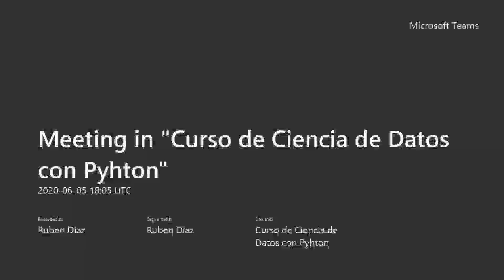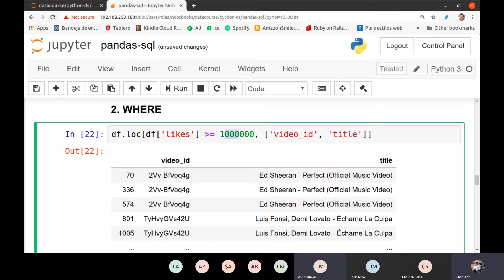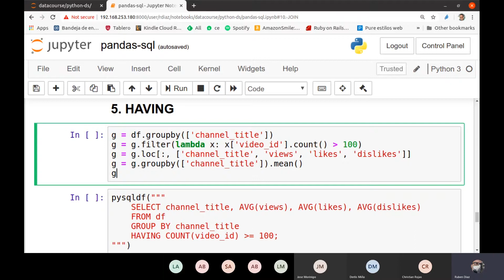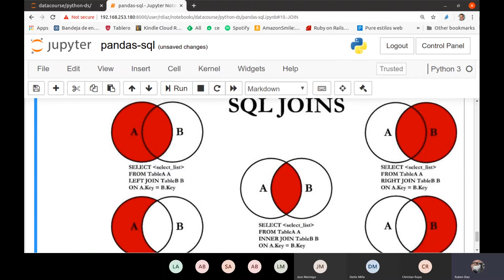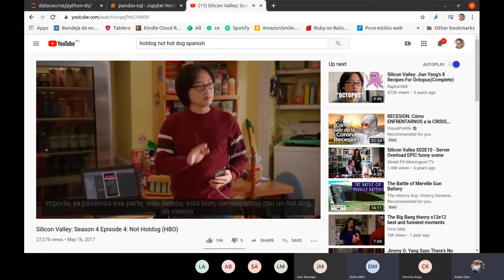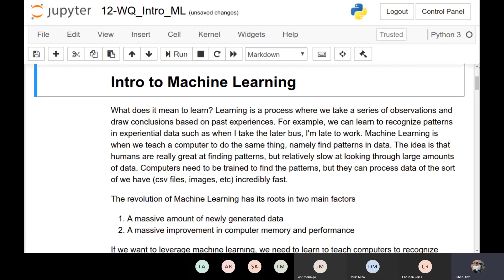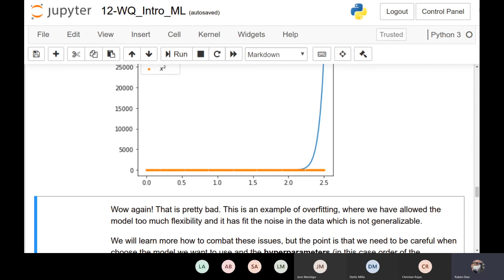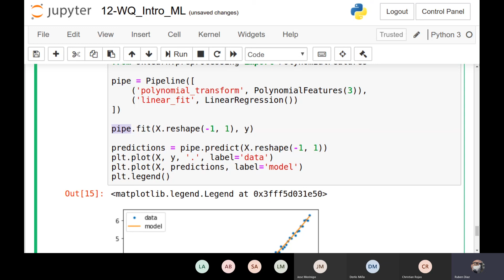Curso de Ciencia de Datos con Pyhton 13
Paquete pandas-sql
Introducción a Machine Learning